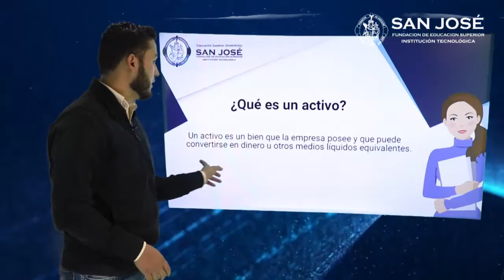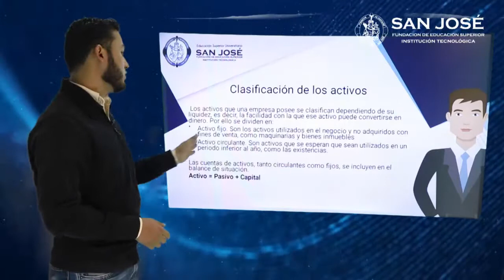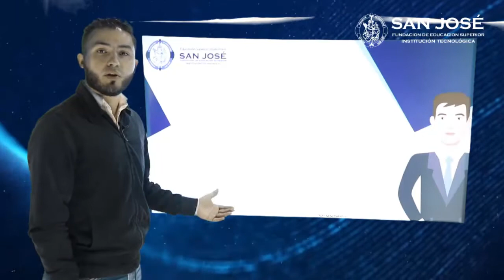Jorge Stivel Romero, activo